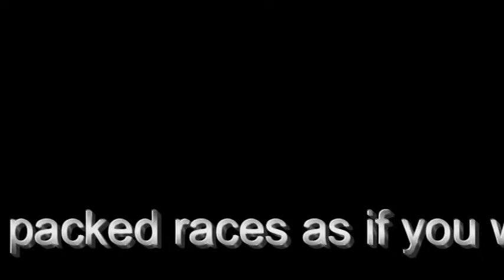Hotwheels Vs MatchBox 500 Trailer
A Thrilling trailer for an upcoming video.